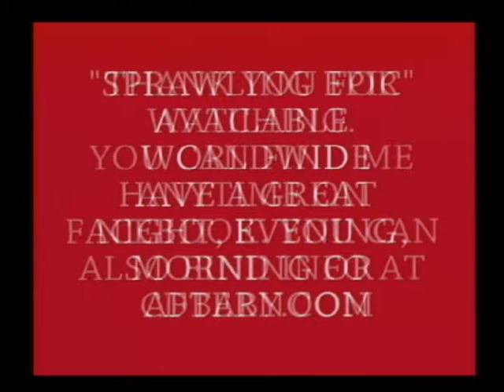Messing Around with Charlie Messing 22B Michael Hurley Eyes Eyes Almost Motor Mouth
The great Michael Hurley's classic from the early 1970s,"Eyes Eyes", followed my my own compositions, "Almost", a tale of lost romance, and " Motor Mouth", the tale of a person who never shuts up.  (A cautionary tale, at that.)